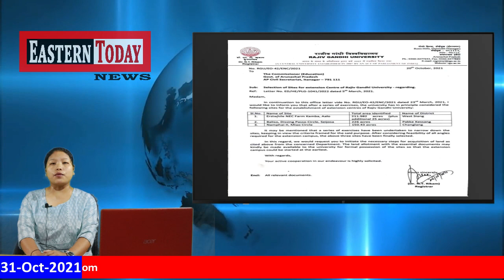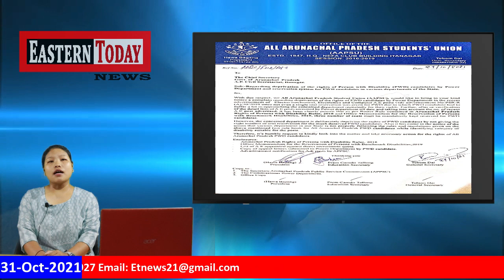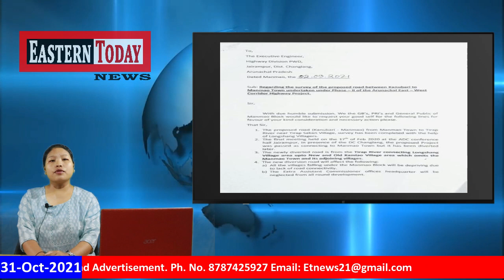ETN Weekly News | EP 05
Manmao: On 2nd September 2021, the Panchayat members, Gaon Buras and public leaders of Manmao block, in Changlang district have submitted a joint representation to Executive Engineer PWD highway division, Jairampur to register their resentment over the "sudden diversion" of the proposed East-west Corridor highway project (Kanubari to Manmao) without consulting the stakeholders and citizens of Manmao block. It is said that "the newly diverted road is from the Tirap River connecting Longshang Village area upto New and Old Kamlao Village area which omits the Manmao Town and its adjoining villages.” Further, “the new diversion road will affect all the villages falling under the Manmao Block will be depriving due to lack of road connectivity.  Moreover, the EAC offices headquarter will be neglected from all round development” said in the representation.

Changlang: a meeting on vexed issue of Arunachal-Assam border dispute at district level held and directed the concern departments to re-survey and demarcate the Assam-Arunachal boundary. On Tuesday, Rajiv Gandhi University, Itanagar have notified three sites for its campus extension, Namphai-II in Miao Subdivision is finalised for TCL region. Namsai: In another joint operation, the Namsai police and 186th Bn. CRPF have apprehended a self-styled area commander of NSCN-U here in Mahadebpur with cash and gun from his possession. A delegation of AAPSU led by its president Hawa Bagang and General Secretary Tobom Dai called on Chief secretary Naresh Kumar to discuss on the reservation policy for persons with disabilities, lone state university Pasighat.

Catch all this news and more only on ETN Weekly News.

Credits:
Writer: Samshum Changmi
Editor: Hanglan Longri
Anchor: Terina Tungkhang